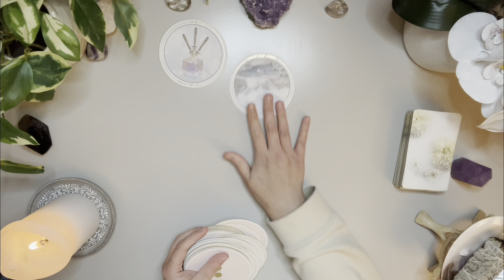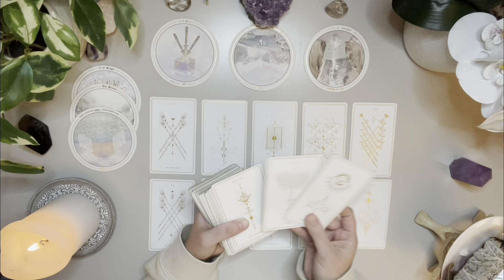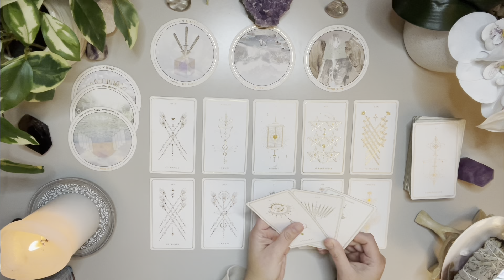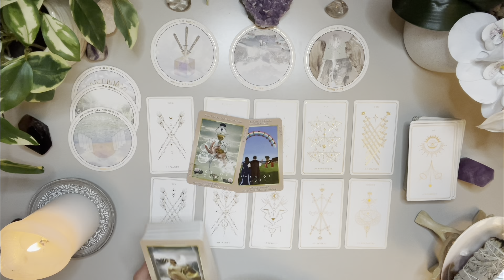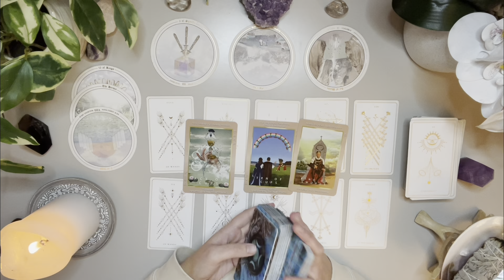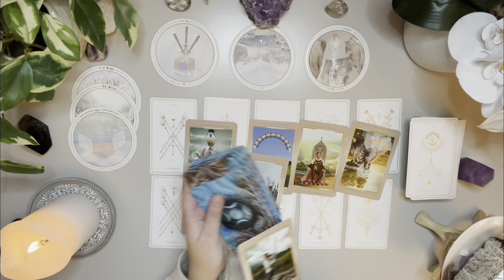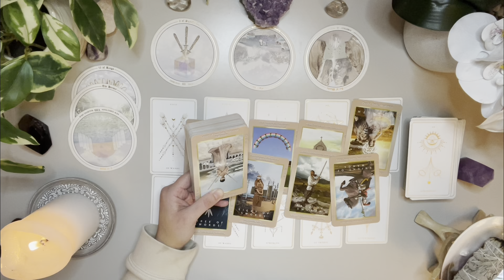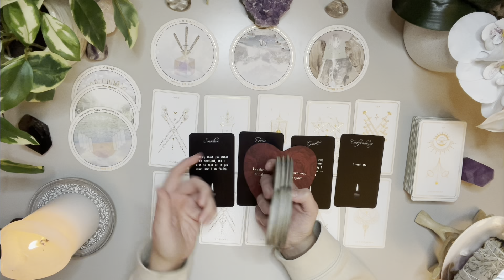Sagittarius Love 💗 Someone Has Deep Love For You But 👀 There Is Something You Should Know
🤍✨ JANUARY LOVE ✨🤍

Love & Peace
Charlie T.